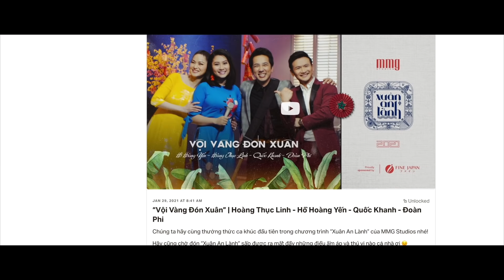Xuân An Lành - MMG Mừng Tết Tân Sửu 2021 | Nhạc Xuân 2021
MMG "Xuân An Lành" | Tết Tân Sửu 2021

00:10 Vội Vàng Đón Xuân - Tác giả: Vũ Thanh
04:35 LK Xuân Này Con Không Về/Xuân Này Con Về Mẹ Ở Đâu - Tác giả: Trịnh Lâm Ngân/Nhật Ngân
09:35 Bên Em Mùa Xuân - Tác giả: Hoài An
15:08 Anh Đã Thấy Mùa Xuân Chưa - Tác giả: Quốc Dũng
24:16 Đám Cưới Đầu Xuân - Tác giả: Trần Thiện Thanh
30:11 Ngày Xuân Long Phụng Sum Vầy - Tác giả: Quang Huy
35:43 Tình Em Mùa Xuân - Tác giả: Trường Huy
42:21 Đoản Xuân Ca - Tác giả: Thanh Sơn
46:56 Sắc Thắm Mùa Xuân - Tác giả: Vũ Thanh
52:15 LK Mùa Xuân Đó Có Em/Cảm Ơn - Tác giả: Anh Việt Thu/Trịnh Lâm Ngân
01:00:39 Xuân Vui, Xuân Tươi - Nhạc ngoại/Lời Việt: Mỹ Huyền
01:04:51 Như Hoa Mùa Xuân - Tác giả: Châu Đăng Khoa

MMG Studios hân hạnh cùng đồng hành với Fine Japan USA & TYENT USA trong những tác phẩm âm nhạc.
✨FINE JAPAN USA
Tự hào phân phối các sản phẩm bồi bổ sức khỏe và chăm sóc sắc đẹp từ Nhật Bản.

✨TYENT USA - Tiếng Việt
Nguồn nước cho sức khoẻ gia đình bạn